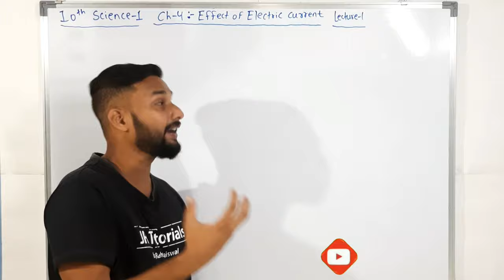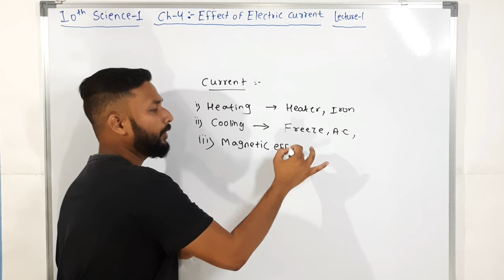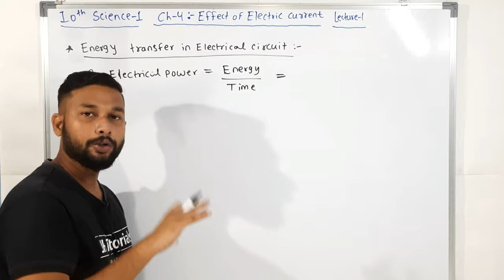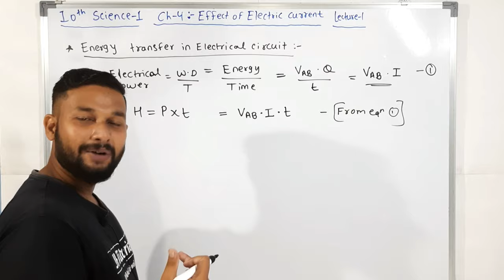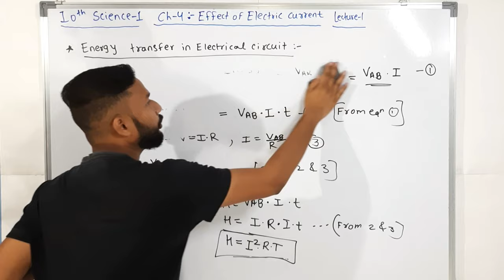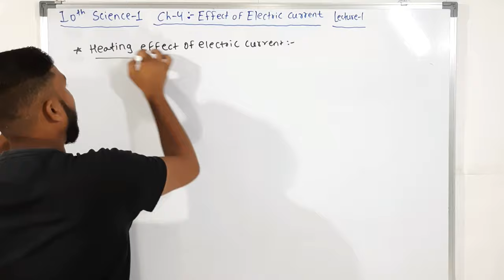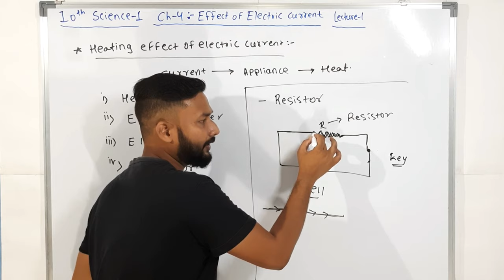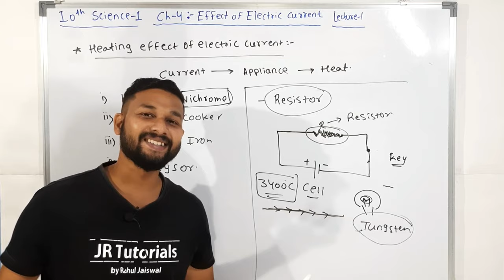10th Science 1| Chapter 04 | Effects of Electric Current | Lecture 1 | maharashtra board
Hi Everyone.
In this video You will get the lecture videos of 10th science 1  chapter 4 Effect of Electric Current  lecture 1   by Rahul sir Maharashtra board.